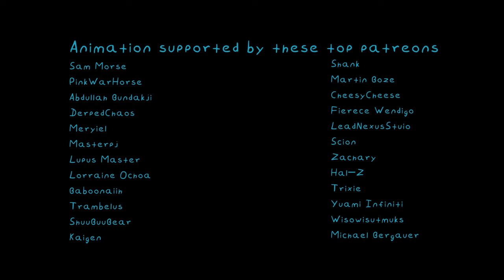Rick and Morty - The Delicious Taste of Ice Cream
Morty wants some ice cream! 🍦🍨

This is just a fan-animated cartoon, so don't take it too seriously. It's all just for fun. 😄

Voice of Justin Roiland from Virtual Rick-ality and Dota 2 🎮

Special end dialogue by Spencer Grammer 🎙

Find all the hidden stuff! 🎱🚀🤖